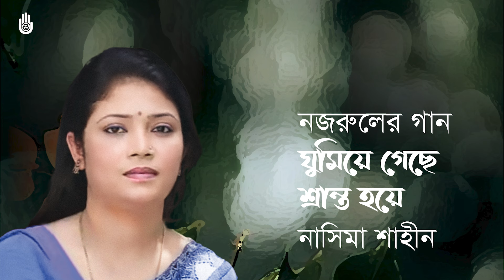Ghumiye gechhe sranto hoye ঘুমিয়ে গেছে শ্রান্ত হ’য়ে I Nasima Shaheen I Nazrul Sangeet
Songs of Kazi Nazrul Islam
ঘুমিয়ে গেছে শ্রান্ত হ’য়ে আমার গানের বুলবুলি —
করুণ চোখে চেয়ে আছে সাঁঝের ঝরা ফুলগুলি।।
ফুল ফুটিয়ে ভোর বেলাতে গান গেয়ে
নীরব হ’ল কোন নিষাদের বান খেয়ে;
বনের কোলে বিলাপ করে সন্ধ্যা–রাণী চুল খুলি’।।
কাল হ’তে আর ফুটবে না হায় লতার বুকে মঞ্জরী,
উঠছে পাতায় পাতায় কাহার করুণ নিশাস্‌ মর্মরি’।
গানের পাখি গেছে উড়ে, শূন্য নীড় —
কণ্ঠে আমার নাই যে আগের কথার ভীড়
আলেয়ার এ আলোতে আর আসবে না কেউ কূল ভুলি’।।

Nasima Shaheen’s rendition of "Ghumiye gechhe sranto hoye" was released by Bengal Foundation in 2007, in the album "AKASHE BHORER TARA".

Other gems by Nasima Shaheen-

Bengal Foundation has been promoting Bengali music for decades in order to nurture and uphold the musical traditions of Bengal. The Foundation releases a wide selection of Bengali albums to the public, conducts workshops, and well as create opportunities to train under distinguished musicians at the Bengal Parampara Sangeetalay. Bengal Foundation’s music programme also frequently organises a number of large scale music events which include the Bengal Classical Music Festival. Bengal Foundation’s music programme aims to pave the way for better appreciation and understanding of the fundamentals of music; as well as to energise, influence and promote the music industry of Bangladesh.